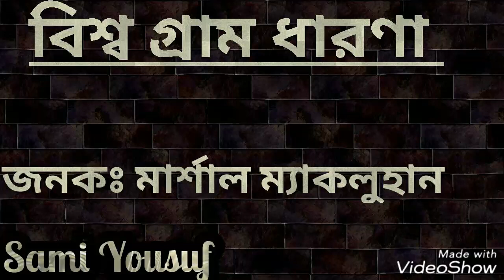General Knowledge ||সাধারণ জ্ঞান ||বিভিন্ন শাস্ত্র,শাখা ও তত্ত্বের জনক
★সাধারণ জ্ঞান
★General Knowledge
★বিভিন্ন শাস্ত্র ||শাখা ||তত্ত্বের জনক